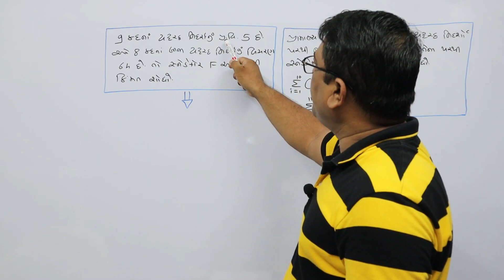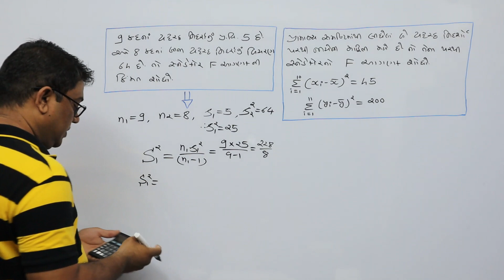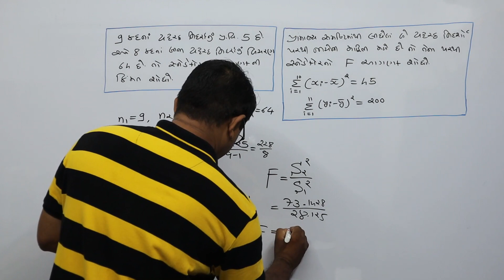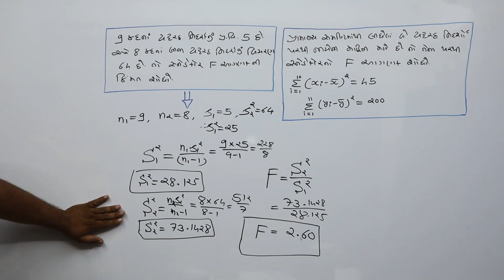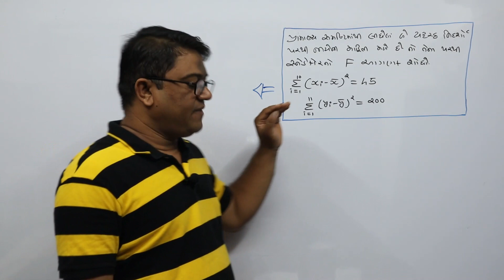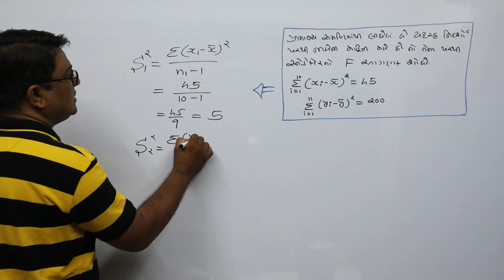ટૂંકા દાખલાઓ 4, લઘુ નિદર્શ પરિક્ષણ, Small Sample Test